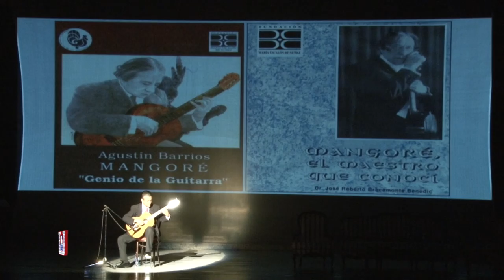Presentación del Libro Mangoré - San Salvador